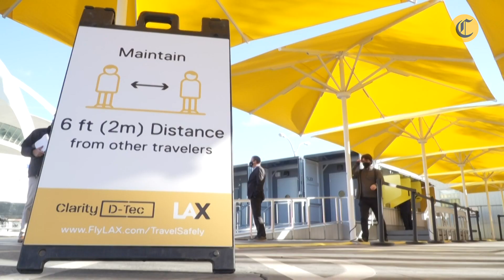EE.UU. levantará las restricciones para viajeros que estén VACUNADOS a partir de noviembre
Estados nidos anunció que levantará en noviembre, para las personas vacunadas y que se sometan a pruebas y rastreo de contactos, las restricciones de ingreso al país impuestas hace 18 meses por la pandemia de covid, que perjudicaban especialmente a los viajeros provenientes de Europa.